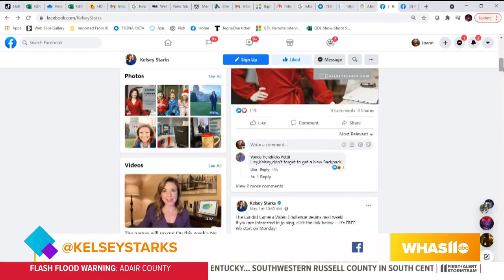GDL: 12yo artist Riess Starks on Great Day Live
To commission a piece of art by Riess Starks, contact Kelsey Starks on Facebook @KelseyStarks.